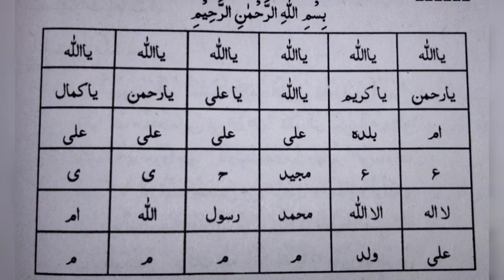Jadoo ko khatam Karne or hifazat ka powerful Taweez| Nazre bad ko Karne ka Naqsh| jannat se hifazat